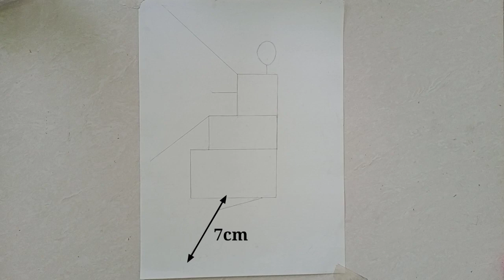Daily challenge#97/Fairy girl drawing/Step by step drawing of fairy girl